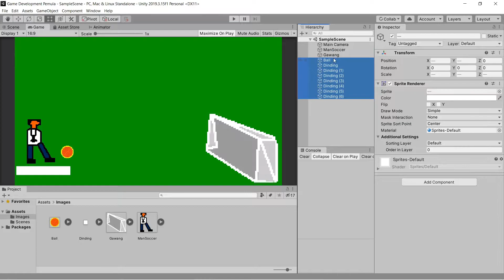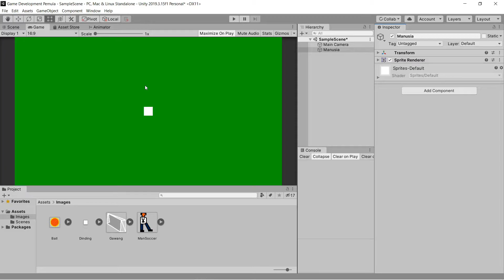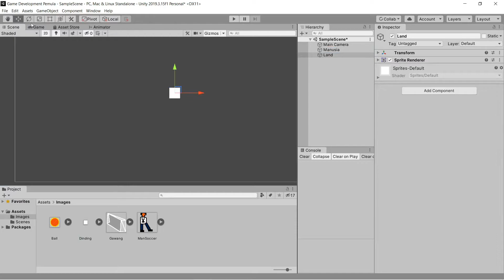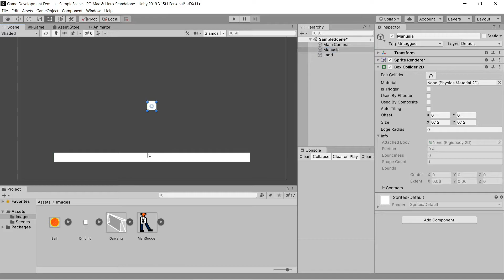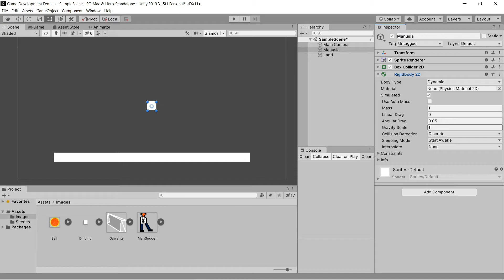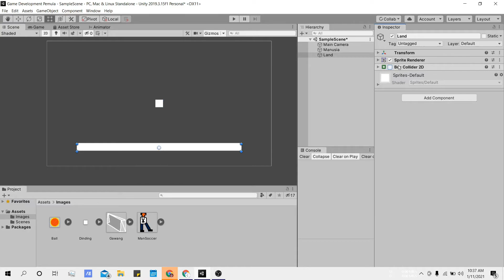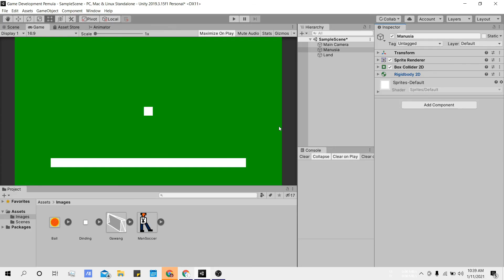BMG #6 Komponen Unity Yang Wajib Pemula Tahu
BMG (Belajar Membuat Game)

Apa itu component, component yang sering digunakan diunity, komponen unity pemula, Rigidbody2D, Box Collider 2D.

jika ada kritik saran boleh disampaikan di komentar, terima kasih.

Modal modal dasar yang diperlukan untuk membuat sebuah game,

Kali ini saya akan membuat playlist tentang bagaimana cara membuat sebuah game dengan menggunakan gameengine Unity, semoga apa yang saya sampaikan dapat dimengerti dengan baik dan muncul banyak game developer dari Indonesai, jika ada kritik dan saran boleh sampaikan dikolom komentar, ataupun jika ingin bertanya,

[ME]
Athele Volley, Programmer, Content Creator, Editor, Gammer (AMIN)
[Nick]
AlMg Agape
AVer Agape
Adithia Tirta Zulfikar
Adithia425

tetapi orang bodoh menghina hikmat dan didikan - Amsal 1:7"]

Hastag